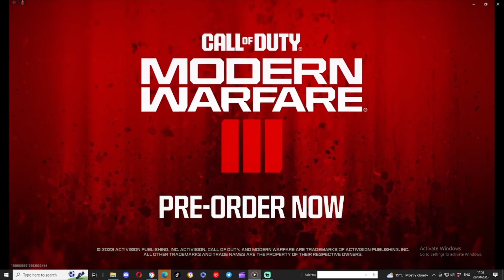WARZONE MW3 EVENT INSANE!!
I am a twitch streamer and youtuber and i play warzone and other battle royal games like pubg even used to play fortnight have been gaming since the atari days and i still love it.
IN THIS VIDEO WE ARE DOING THE MW3 EVENT AND ITS TO SET US UP FOR MW3 WHICH IS COMING OUT IN NOVEMBER 10 th.